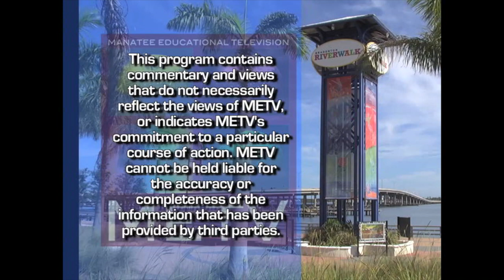League of Women Voters Manatee - Judicial